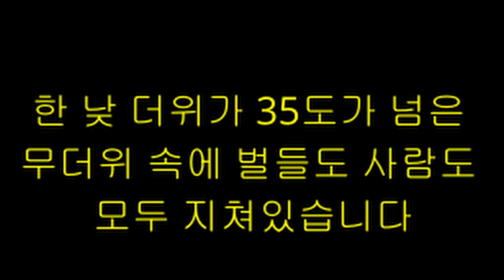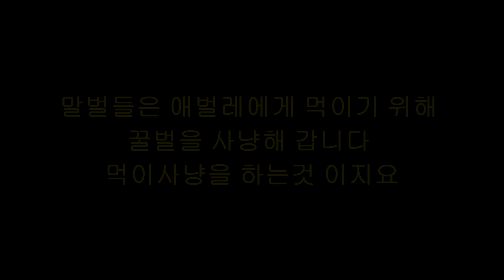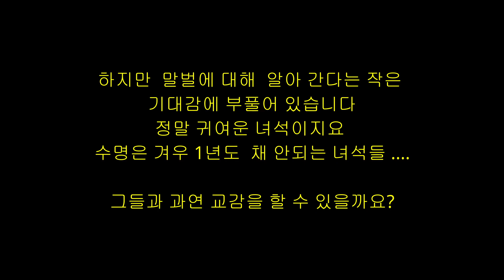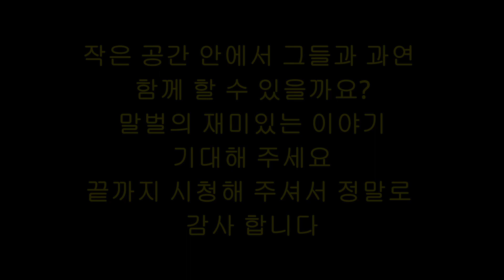말벌과 교감하는 과정/ 너무나 귀여운 벌들의 세계/말벌키우기/The process of being friends with wasps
조금 아주 조금만 알고 다가갈 수 없다는 곤충의 세계는 너무나 혹독 했습니다
꿀벌 집을 터는 말벌은 사람들의 적이라고 할 수밖에 없는데요 하지만 그들도 살아야 하기에 어쩔 수 없습니다
말벌과 교감 하기 첫 번째 영상 입니다